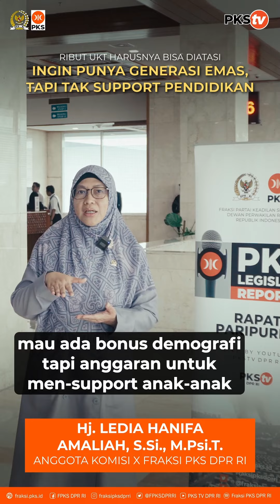INGIN PUNYA GENERASI EMAS, TAPI TAK SUPPORT PENDIDIKAN